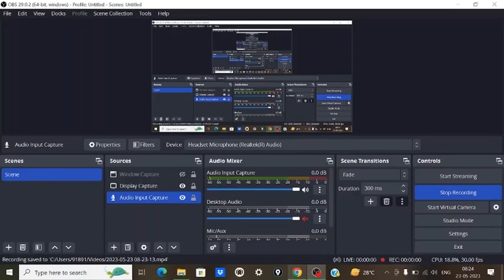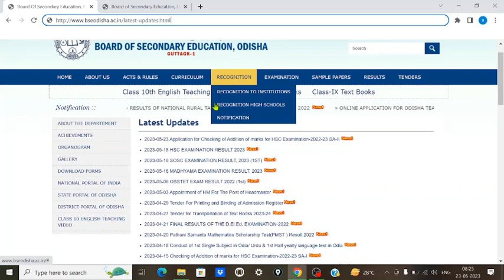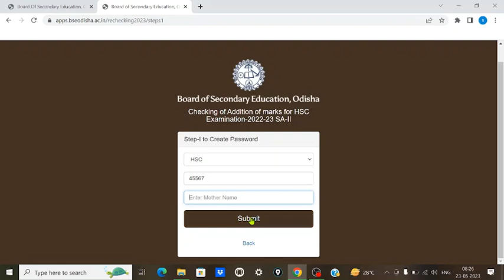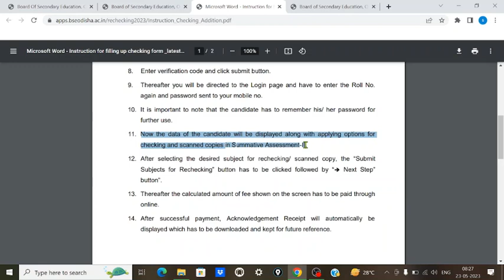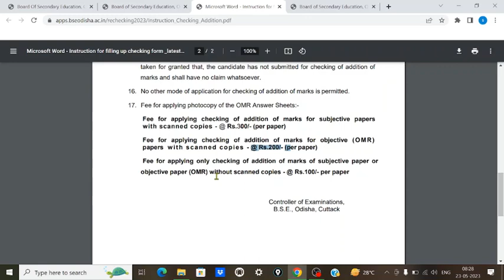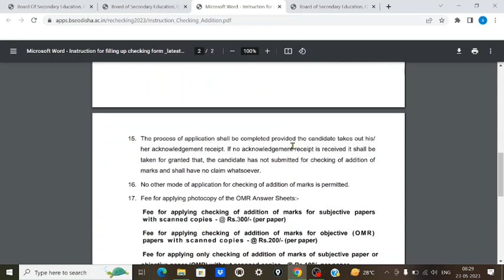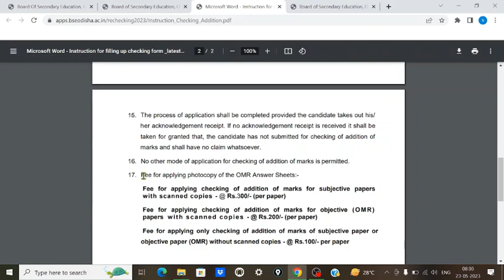10th result rechecking apply online 2023 odisha|matric result rechecking2023|how to apply rechecking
10th result rechecking apply online 2023 odisha|matric result rechecking2023|how to apply rechecking

cover topics:
matric result rechecking
matric result rechecking 2023
10th result rechecking 2023 odisha
10th result rechecking online
10th result rechecking 2022
10th result rechecking
10th result rechecking 2023 bse odisha
10th result rechecking 2023
10th result rechecking 2023 odisha board
10th result rechecking online
10th result rechecking 2022 in odisha
10th class result rechecking online
how to apply matric result rechecking 2023
how to apply 10th result rechecking 2023 in odisha
how apply 10th result rechecking of BSE Odisha
what I will pay for recheking matric result
online apply matric result rechecking2023
online apply 10th result recheking 2023